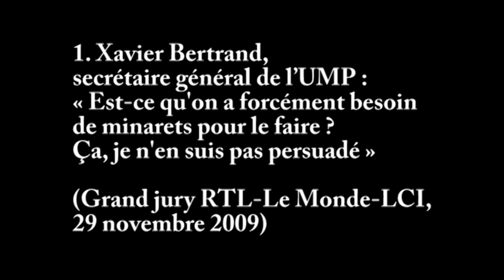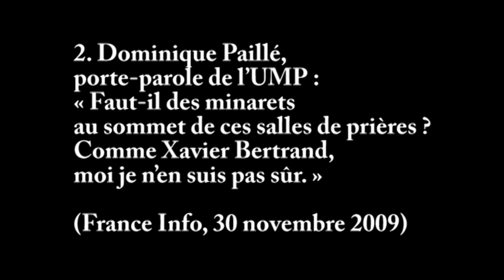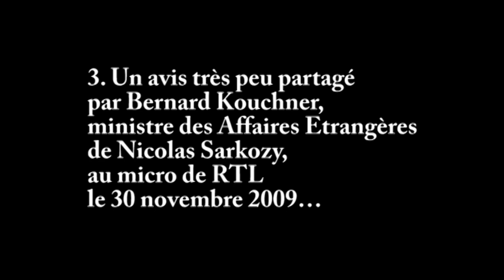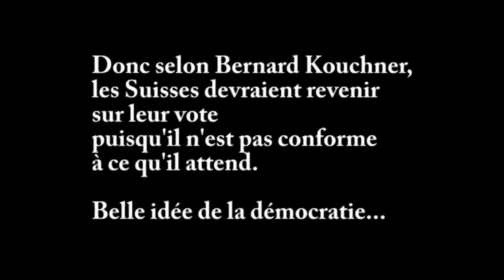Le référendum suisse anti-minarets provoque la fitna en Sarkozie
Xavier Bertrand, secrétaire général de l'UMP, et Dominique Paillé, porte-parole de l'UMP, restent très prudents et ne voient pas l'utilité des minarets sur les mosquées en France. Bernard Kouchner, ministre des Affaires Etrangères, est d'un avis bien différent... et veut faire revoter les Suisses !